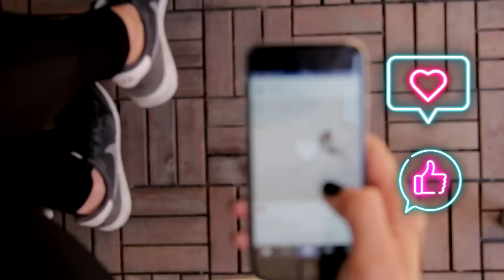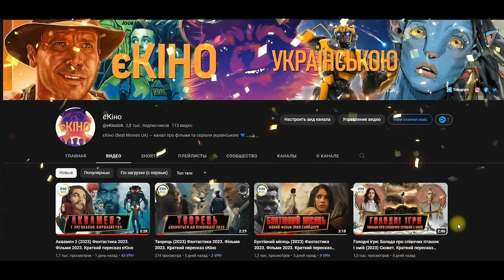ТОП 18 КРАЩІ ФАНТАСТИЧНІ ФІЛЬМИ 2023 які ВЖЕ ВИЙШЛИ в хорошій якості українською ★ Новини КІНО 2025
00:00 Вступ
01:58 ★ 65 (2023)
03:15 ★ Ворог / Foe (2023)
04:17 ★ Марвели / The Marvels (2023)
05:26 ★ Бунтівний місяць. Частина 1: Дитя вогню / Rebel Moon. Part One: A Child of Fire (2023)
06:49 ★ Аквамен і загублене королівство / Aquaman and the Lost Kingdom (2023)
08:11 ★ Шазам! Лють Богів / Shazam! Fury of the Gods (2023)
09:27 ★ Синій Жук / Blue Beetle (2023)
10:45 ★ Трансформери: Час Звіроботів / Transformers: Rise of the Beasts (2023)
12:20 ★ Людина-мураха та Оса: Квантоманія / Ant-Man and The Wasp: Quantumania (2023)
13:20 ★ Індіана Джонс і реліквія долі / Indiana Jones and the Dial of Destiny (2023)
14:37 ★ Флеш / The Flash (2023)
15:45 ★ Джулс / Jules (2023)
16:47 ★ Творець / The Creator (2023)
17:55 ★ Королівство тварин / Le règne animal (2023)
19:03 ★ Голодні ігри: Балада про співочих пташок і змій / The Hunger Games: The Ballad of Songbirds and Snakes (2023)
20:08 ★ Підземелля і дракони: Честь злодіїв / Dungeons & Dragons: Honor Among Thieves (2023)
21:22 ★ Вартові Галактики 3 / Guardians of the Galaxy Vol. 3 (2023)
22:47 ★ Годзілла: Мінус один / Godzilla: Minus One (2023)
24:09 ★ Аватар 3 / Avatar 3 (2025)
єКіно (Best Movies UA) — канал про фільми та серіали.
★ Відеоогляди нових фільмів і серіалів.
★ Розважальний відеоблог єКіно для поціновувачів хороших фільмів та найкращих серіалів з усього світу.

Найактуальніша, свіжа та цікава інформація на єКіно про нові фільми та серіали, а також наша та ваша думка про них. Огляди фільмів та серіалів та дати виходу нових проектів.